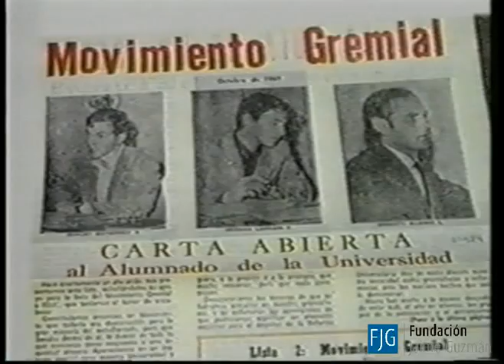Documental sobre Jaime Guzmán